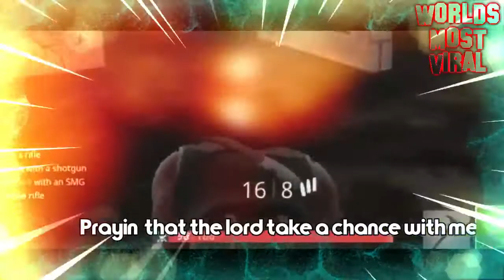Tekashi 6ix9ine Gotti FORTNITE PARODY!!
Hilarious fortnite viral video of Tekashi 6ix9ine song Gotti parody!!